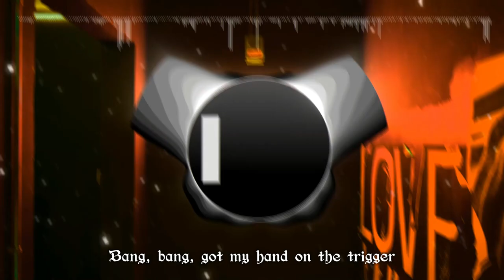Barren Gates - Devil [Lyrics]